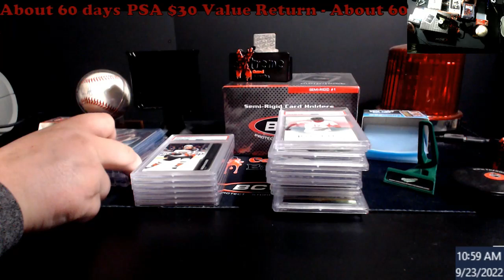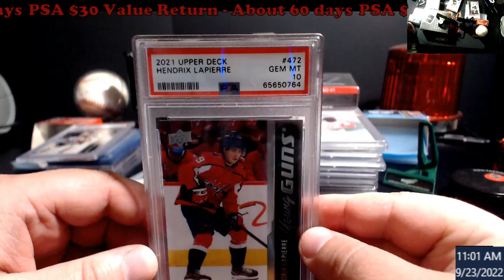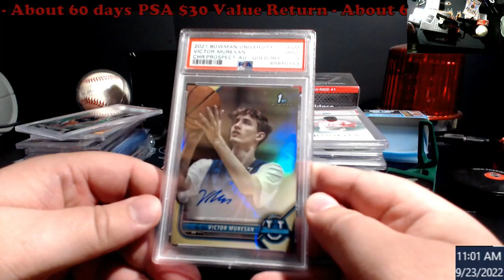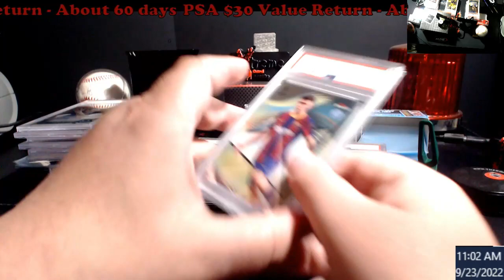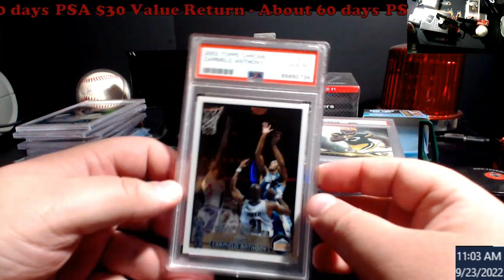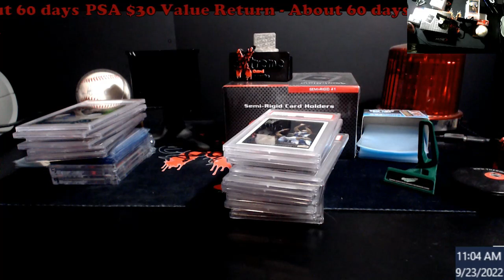PSA Value Submission Return - About 2 months Turn Around Time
1811 N Dixie Ave #104

Who do I collect:
Roberto Clemente
Michael Jordan
Nolan Ryan
Sidney Crosby
Vintage Cards